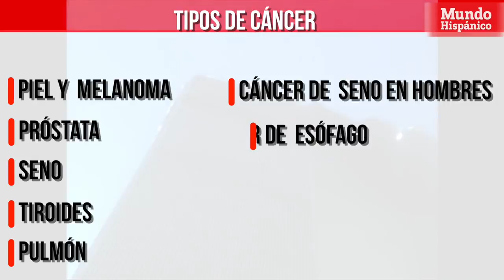17 años del atentado terrorista del 11 de Septiembre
A 17 años de la tragedia del 11 de septiembre en Nueva York, que dejó un saldo de 3,000 muertos, han surgido nuevos videos, cifras y recordatorios de que el ataque a las Torres Gemelas dejó más daño entre sus sobrevivientes y miles de ellos siguen sin beneficiarse de la ayuda médica y de los fondos económicos que hay disponibles para ellos.